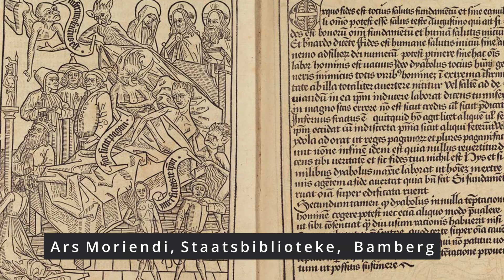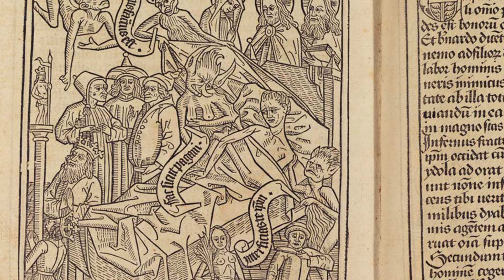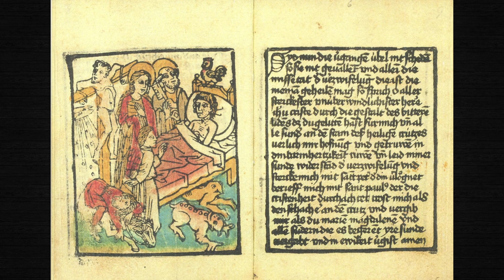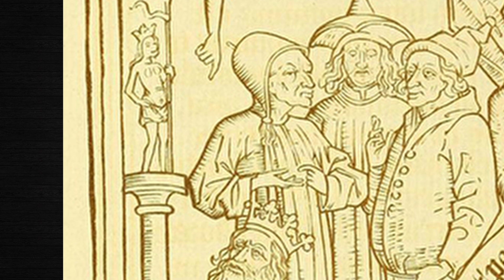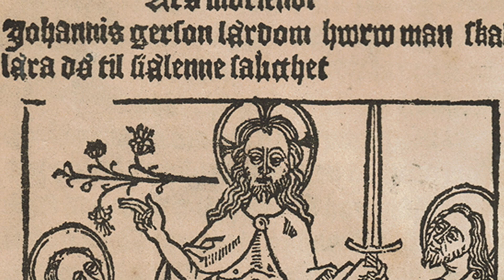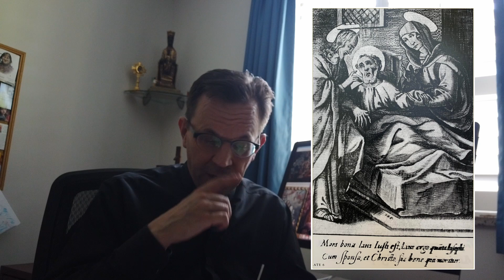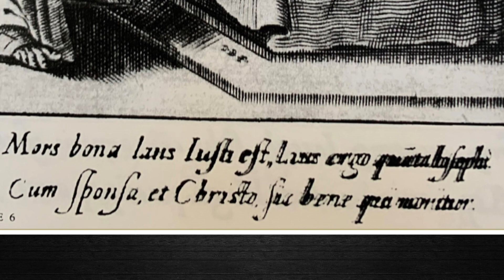The Death of Saint Joseph in Art through the Ages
First we will see the Church's role in the "ars moriendi", the art of dying, helping Christians to prepare for that all important moment of passing the threshold to the next life. This is fine-tuned in devotional paintings St. Joseph, patron of a happy death.
For the Cabadian Federation of Catholic Physicians and Societies.(June 2022)